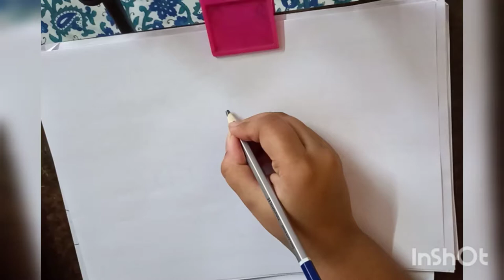How to draw a washerman scenery // Pencil drawing // Simple drawing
Hey guys,

This video is about drawing a man fishing in the pond. Its a pencil drawing for beginners . Anybody can learn easily from it.

Thank u